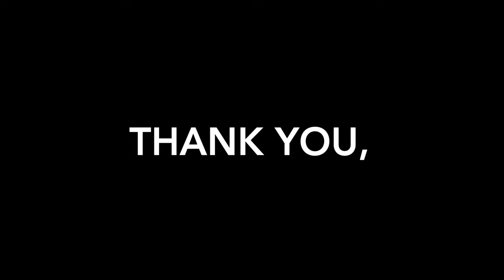드디어 Chief Instructor 만났습니다! Hillsboro Aero Academy Series No.1 시작합니다!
안녕하세요. Keep Weird 입니다. 이번에 정말 어렵게 섭외했습니다. 정말 바쁘신데도 불구하고, 이렇게 만나주신 Chief Instructor Ryan 분에게 정말 고마움을 표현합니다.
많은 미래의 항공기조종사분들이 이 영상을 보고 Hillsboro Aero Academy에 와서 훌륭한 조종사가 되길 기대합니다!

Hello, This is Keep Weird! I met finally with Chief Instructor who is Ryan. He is intelligent and clever, honest. Hopefully, many future pilot are able to watch my video and decide to come at Hillsboro Aero Academy.
Many Thank you Ryan!